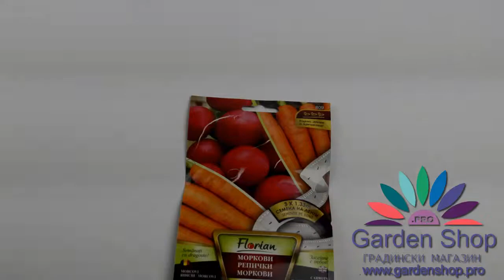Специални семена на лентички - Моркови Нантес и репички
Семена на качествен вкусен сорт Морков и репички - Нантес. Интересно предложение за специални лентички, която се разтваря във вода и се разгражда.